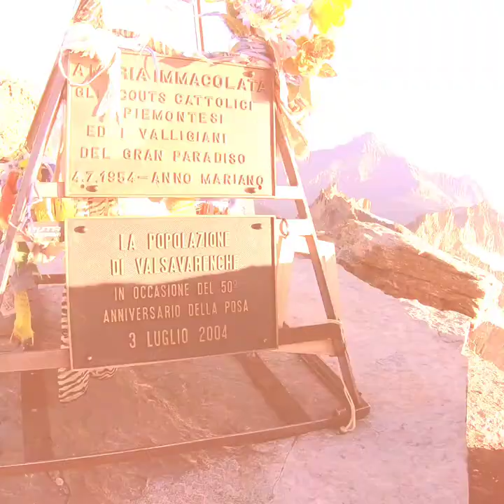Gran Paradiso 4061m | Solo Hochtour zur weißen Madonna | Aostatal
Schon seit längerem war es ein Traum, den Gran Paradiso zu besteigen, und am 16./17. August 2019 konnten ich den Gipfel dieses klassischen Viertausenders erreichen. Hinweis: ich habe den Berg solo, ohne Seilpartner, bestiegen, zu dem Zeitpunkt der Besteigung hatten die beiden Gletscher nahezu keine Spalten und lediglich eine gut überwindbare Randkluft. Dies kann sich selbstverständlich jederzeit ändern. Ich hatte wenige Tage zuvor einen Bild-/Video Hinweis über die Bedienungen erhalten und habe spontan die Tour geplant. Eine Solo Tour über Gletscher muss gut überlegt und abgewogen sein, und ist grundsätzlich niemals zu empfehlen. Ich habe die Tour mit meiner Partnerin zusammen unternommen, sie hat am Gipfeltag etwas länger schlafen dürfen 😉, da ich den eigentlichen Gipfelanstieg früh morgens allein unternommen habe.